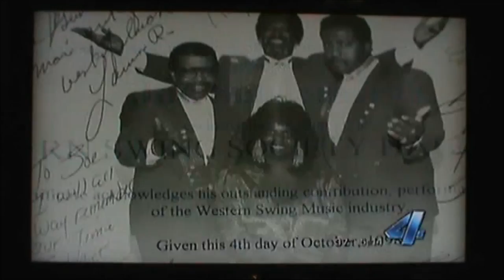Joe Settlemires "is this a great state or what?" Feb 2015 HD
Joe Settlemires on KFOR
Channel 4